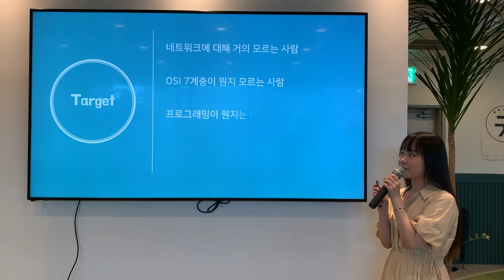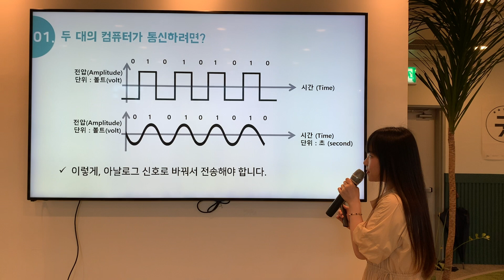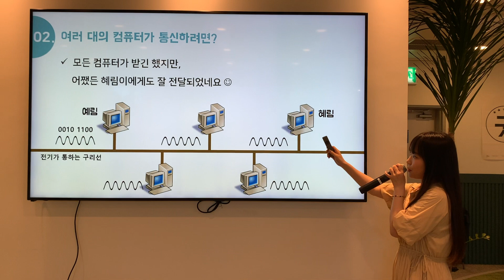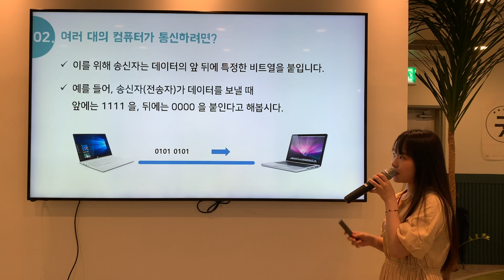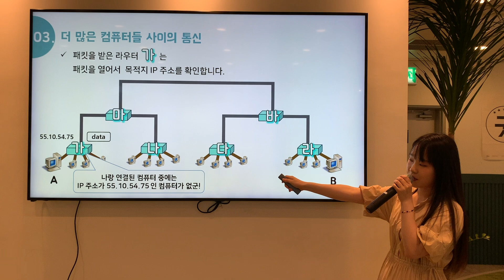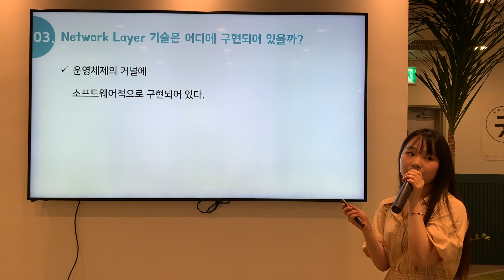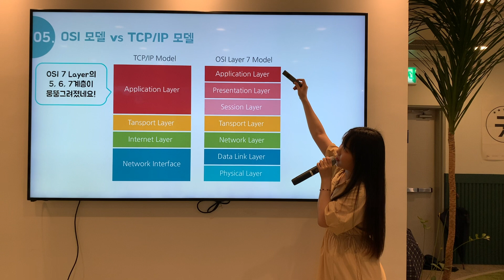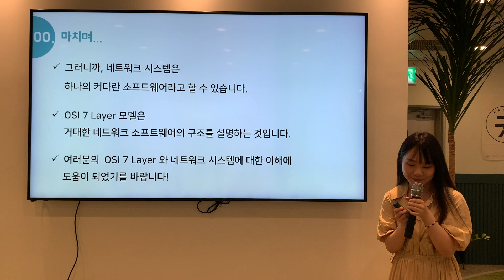[10분 테코톡] 🔮 히히의 OSI 7 Layer